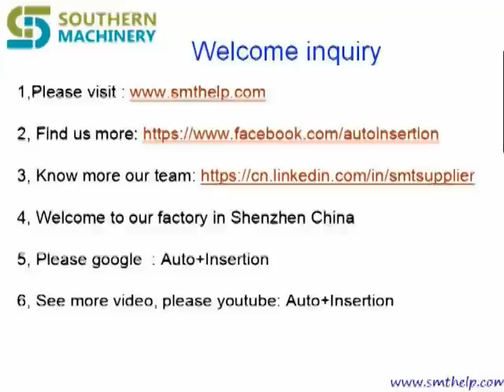TE PIN auto insertion solution for PCB assembly